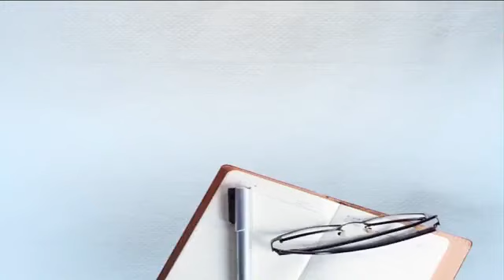ਕੋਰਟ-ਕਚਹਿਰੀ ਦੇ ਮਾਮਲੇ ਈ-ਕੋਰਟ ਨਾਲ ਸੁਲਝਣਗੇ, ਇਸ ਦੇ ਕੀ ਫ਼ਾਇਦੇ ਤੇ ਨੁਕਸਾਨ ਨੇ, ਦੇਖੋ Live